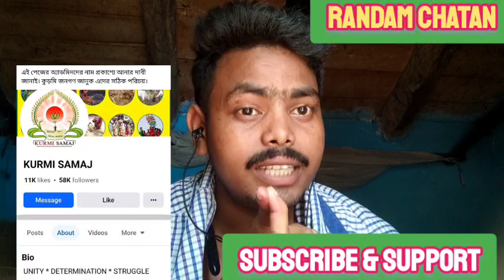কুড়মি জাতির নাম নিয়ে কুড়মি জনজাতির মধ্যে বিভেদ সৃষ্টি করছে না তো?? নাকি রাজনৈতিক চক্রান্ত ☺☺☺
KURMI SAMAJ page Roast
Reply too kurmi samaj☺☺